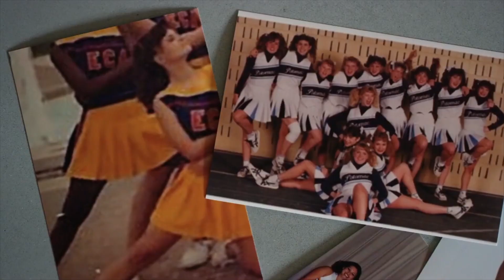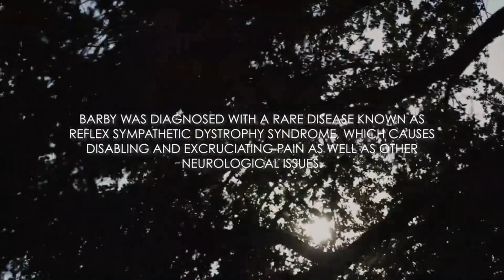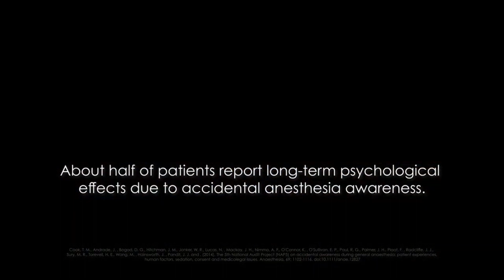Barby's Story | Cheerleader of Hope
Barby Ingle is a published author, reality television personality with multiple rare and chronic diseases, and motivational speaker. After graduating from George Mason University with a degree in Social Psychology, Barby became an award-winning advocate, former Division IA Collegiate cheerleading and dance coach and instructor, and best-selling author and presenter on chronic illness, motivation, and wellness.